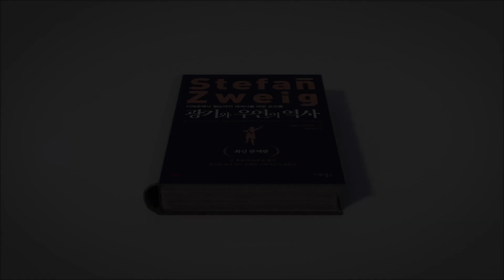[부탁해요 독토즐] 세계최강 비잔티움 성벽 , 쪽문에 뚫리다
7km의 3중 성벽과 해저드, 바다로 둘러싸인 동로마제국의 수도 비잔티움이 오스만 튀르크의 공격으로  함락한다. 역사상 최강인 테오도시우스 성벽은 15만의 군대가 8천명을 포위했어도 쉽사리 무너질 성이 아니었다. 열린 쪽문 하나에 허무하게 무너지는 비잔티움. 케르카포르타 쪽문의 비극을 슈테판 츠바이크가 생생하게 묘사한다.